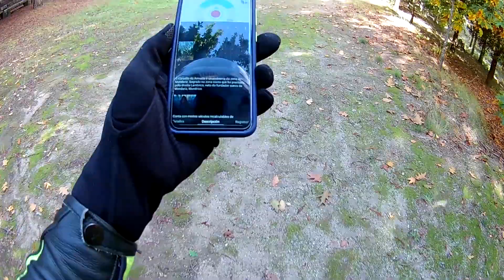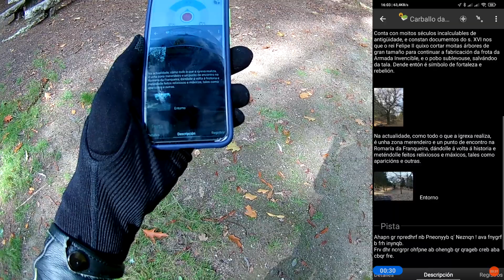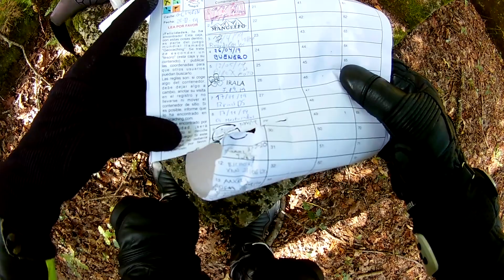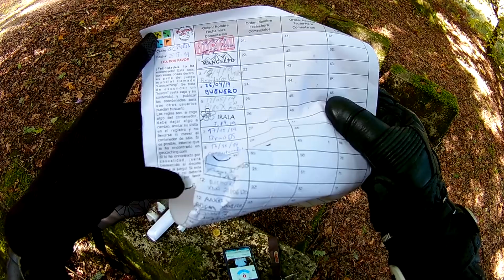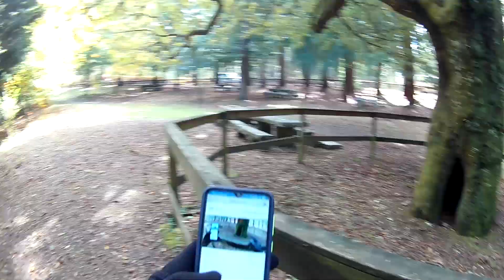Motovlog - Facendo Xeocaching con Ikuzu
Tiña moitas ganas de facer un vídeo en moto! Xa sei que hai moitas cousas que mellorar, sobre todo no audio pero de momento simplemente fixen un vídeo bonito e interesante que creo que vos fará pasar un bo anaco! Espero que vos guste!

Ikuzu é unha gsxr 600 do 2006 que me saca de paseo os findes e me da momentos moi bonitos! É preciosa! 😍

E vos, tamén lle tedes nome a moto? Ou ao voso coche?
Que vos pareceu isto do Xeocaching?
Gustaríame saber o que opinades de todo isto! Poñédemo nos comentarios!

Ola! Son Adrián e benvido a outro vídeo máis de Ben Feito! Non dubides en comentar que che pareceu este capítulo e en subscribirte, se non o estás xa claro!
Non esquezas nunca que o ben feito, ben parece!